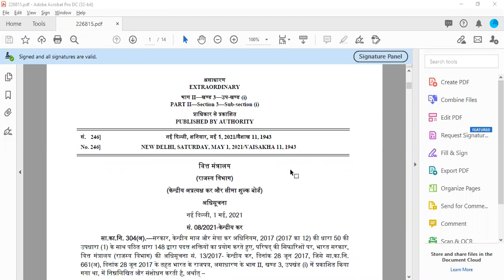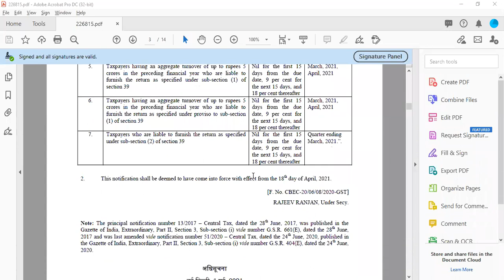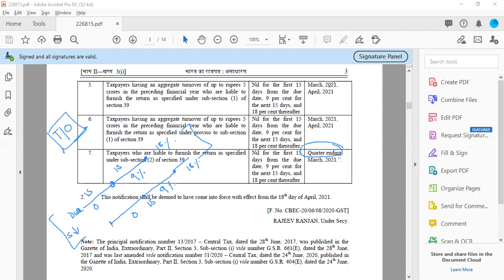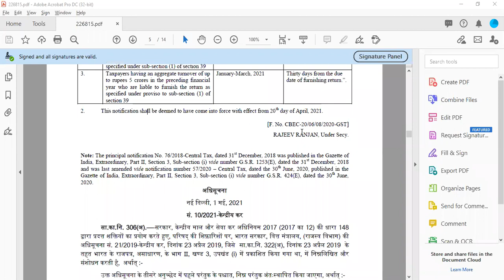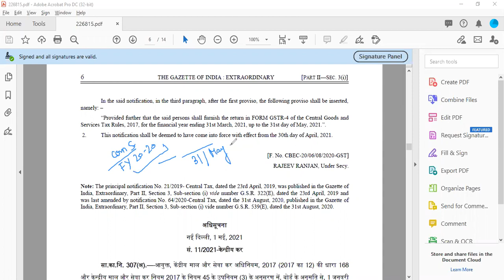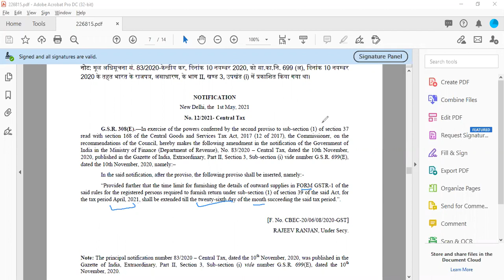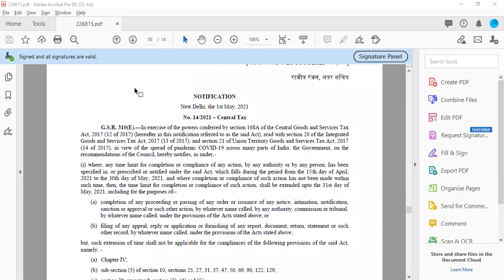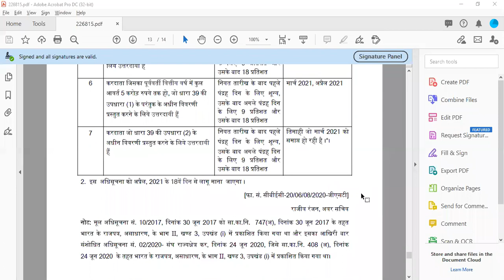GST Due Date Extension Notifications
Summary of GST Notifications related to extension of various compliances